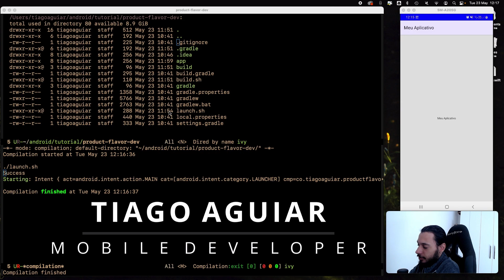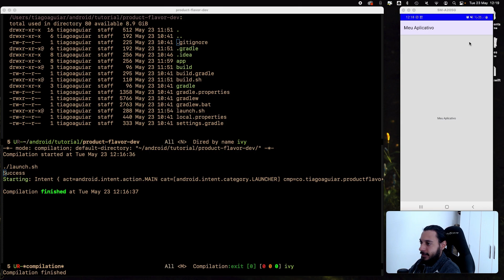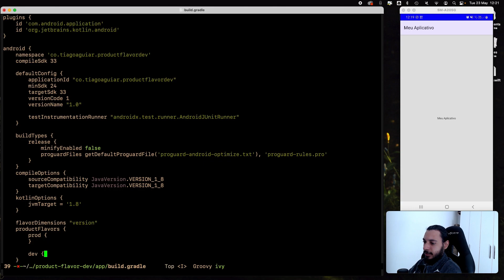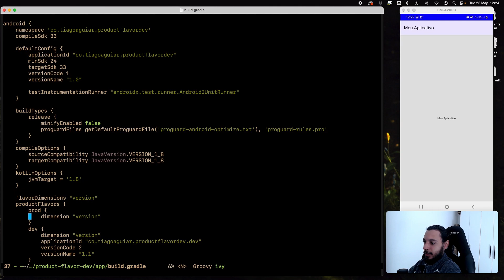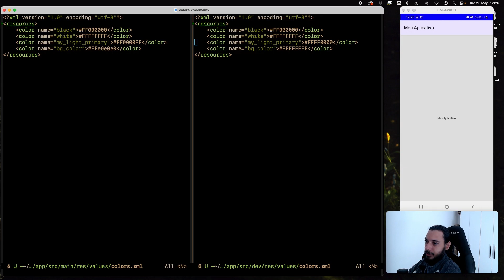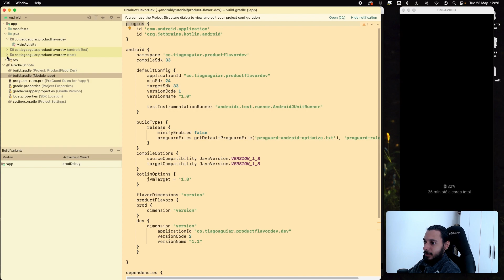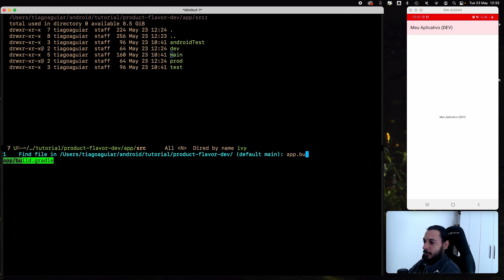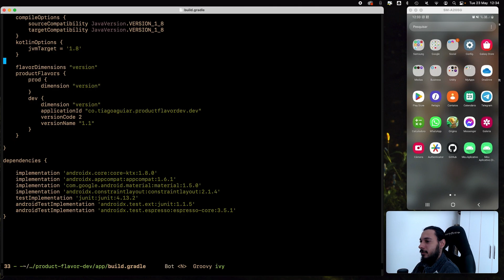COMO CRIAR VARIAÇÕES DE APLICATIVOS ANDROID NO MESMO CÓDIGO | BUILD VARIANTS | ANDROID STUDIO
Como criar uma variação do mesmo app Android sem duplicar o código-fonte?

A criação de variantes de compilação em um aplicativo Android permite que os desenvolvedores criem diferentes versões do aplicativo com diferentes configurações, como diferentes endpoints, cores ou recursos de API.

Isso pode ser útil para testar e implantar diferentes versões do aplicativo em diferentes ambientes, como desenvolvimento, preparação (staging) e produção ou até mesmo versões pagas ou gratuitas.

Aqui está um guia passo a passo sobre como criar variantes de compilação (build variants) em um aplicativo Android.